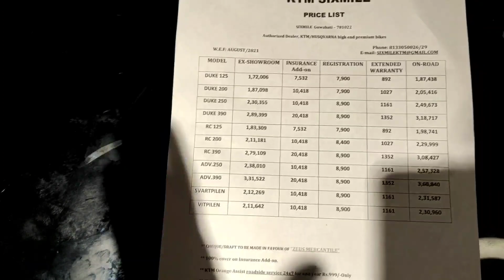2022 All KTM Bikes Latest Price List in Assam 🔥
2022 All KTM Bikes Latest Price List in Assam 🔥

KTM Six Mile Guwahati
Ground Harish Residency Jayanagar Road, Pir Ajan Fakir Rd, opp. Jagannath Temple, Jayanagar Chariali, Six Mile, Guwahati, Assam 781022
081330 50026